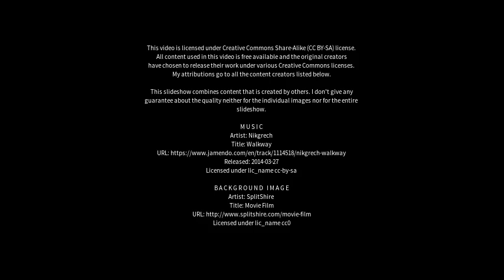Best places to visit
Best places to visit - Chidlow (Australia) Best places to visit - Slideshows from all over the world - City trips, nature pictures, etc.